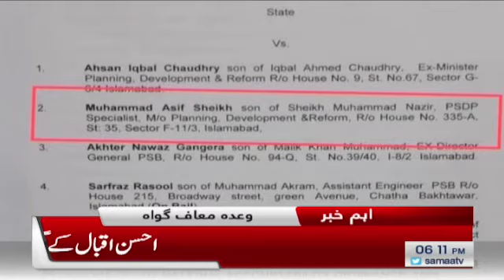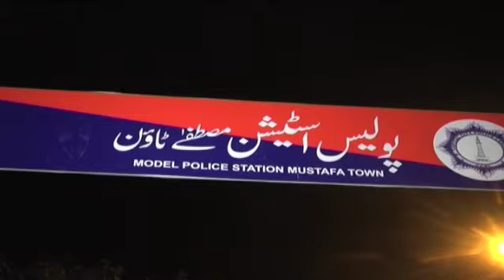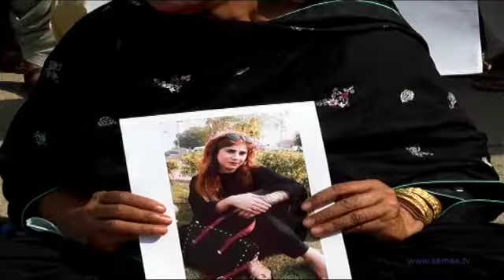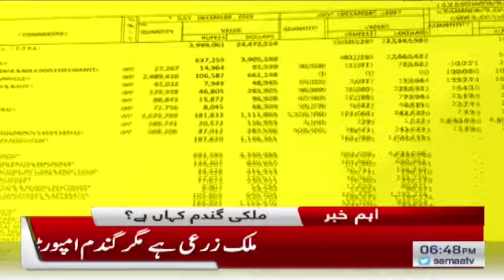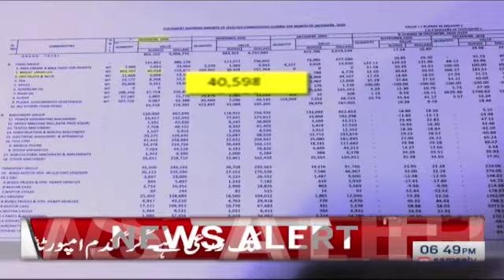Samaa Bulletin 6pm | Karachi Test: Fawad's century gives Pakistan 88-run lead